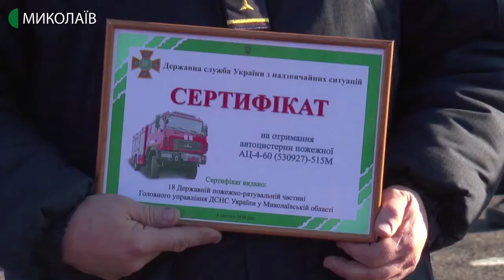05.02.2020. Новини. 08:00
Новини
Інформаційна картина дня (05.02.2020) поглядом кореспондентів телеканалу UA: Миколаїв (випуск новин — 08:00):
- Інгульський і Центральний райони Миколаєва через ремонт на тепломережі залишаться без опалення;
- сертифікати та ключі від нових пожежних машин отримали сьогодні водії служби порятунку. Автомобілі працюватимуть у Кривоозерському, Снігурівському, Новоодеському та Новобузькому районах Миколаївщини.